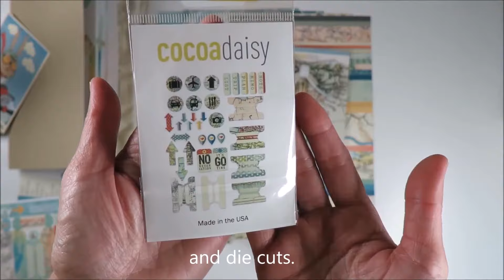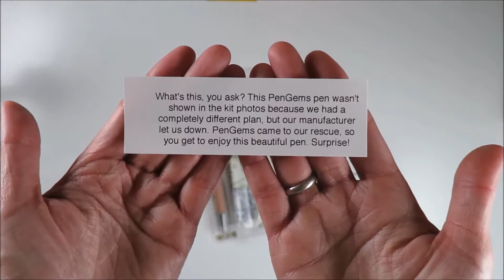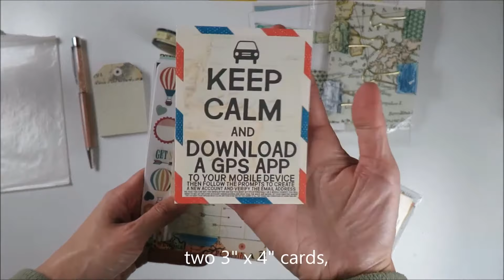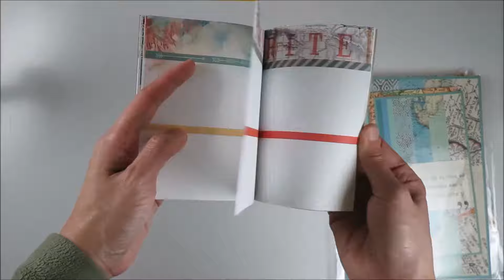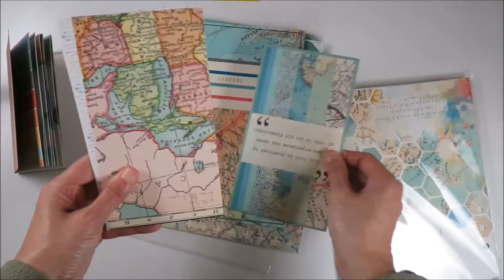Unboxing Cocoa Daisy January 2018 Planner Kits (Ad)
Hi everyone.
Since December 2017 I'm in the Cocoa Daisy's Planner design Team.
These are the goodies I received from them for January 2018.
I will share most of my creations with these goodies on my Instagram ( @tantikcreation ).
I hope you enjoy and thank you for stopping by.